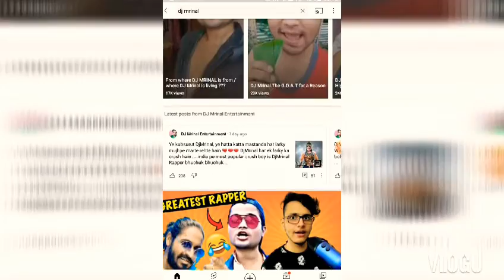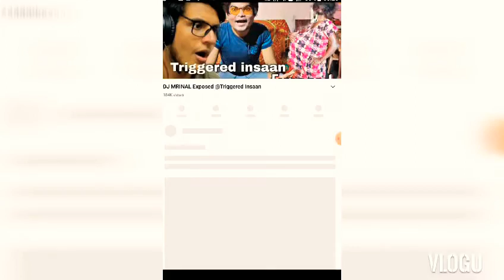( DJ Mrinal roast @A-1 60 )